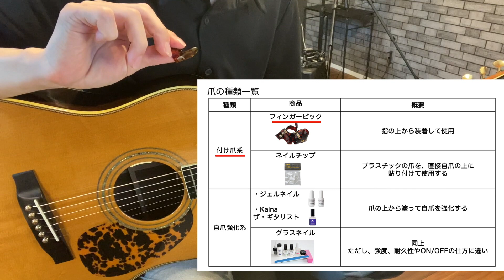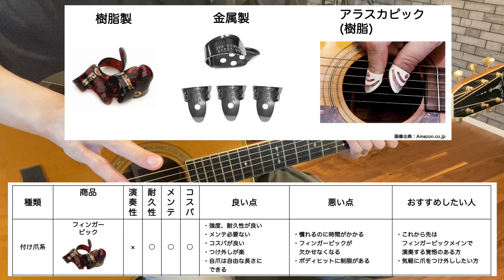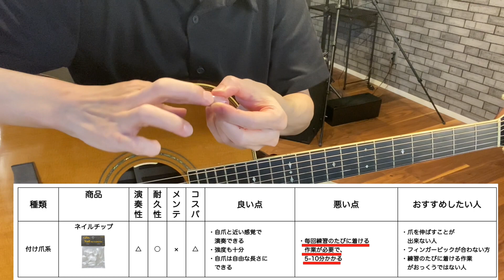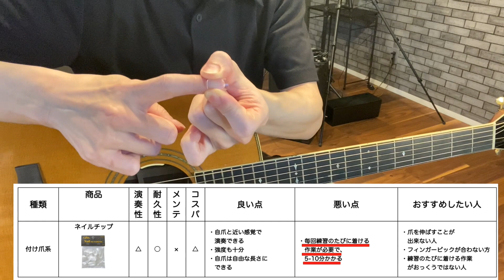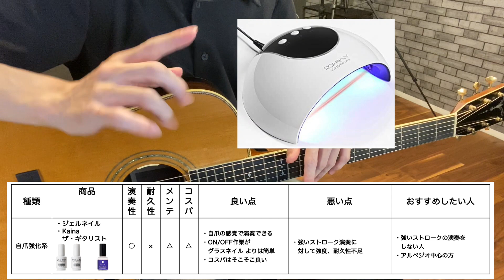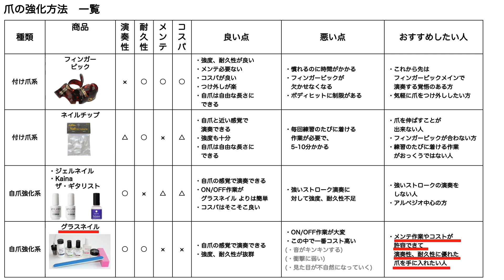【商品比較】アコギの爪強化方法を一挙解説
スラム奏法で爪を強化する商品の紹介と比較をしています。
スラム奏法だけではなく、ソロギターの方にも参考になると思います。
動画の中で紹介した商品のAmazonリンクは下記です。
Amazon のアソシエイトとして、本CHは適格販売により収入を得ています。
商品詳細の確認にご活用ください。

■フィンガーピック
樹脂製
金属製
アラスカピック
■ネイルチップ
スターターキット
ネイルチップのみのセット
※各大きさの爪が3枚ずつです
専用両面テープのみのセット
※各大きさの両面テープが1シートずつ
ベースコートとトップコート材
リムーバー
UVライト
■Kaina ザ・ギタリスト
リムーバー
■グラスネイル  スターターキット
※もっと高いセットもありますが、最初はこれで十分です